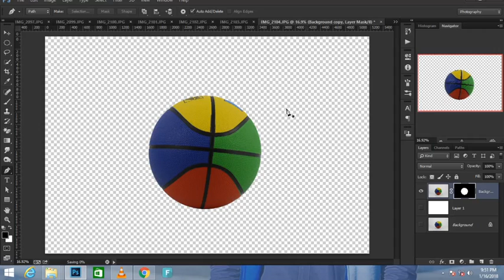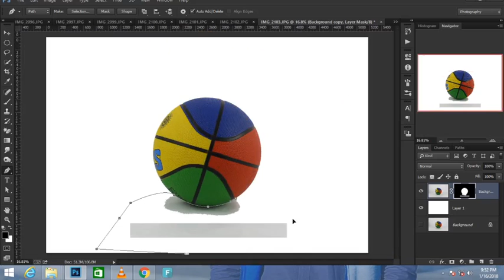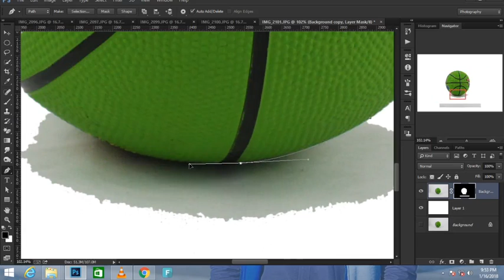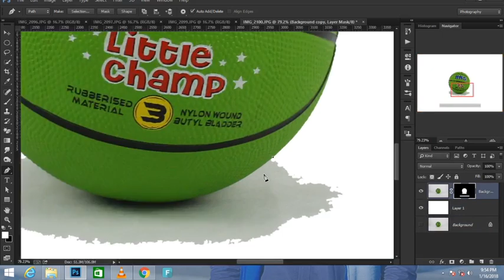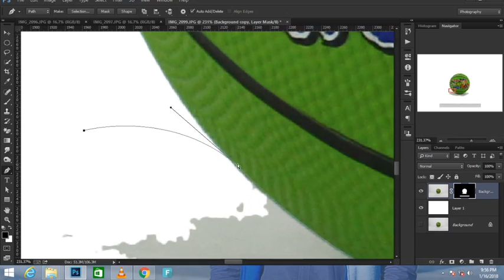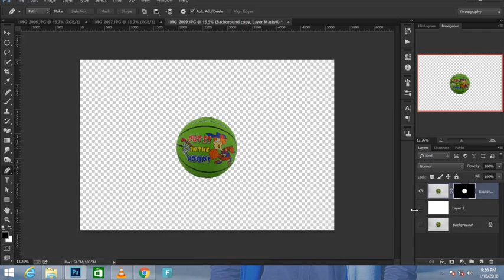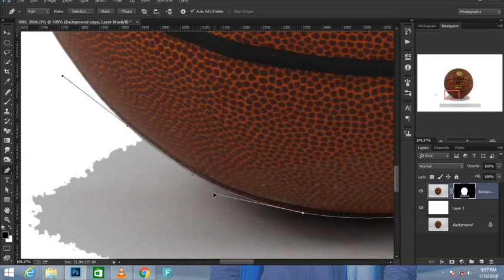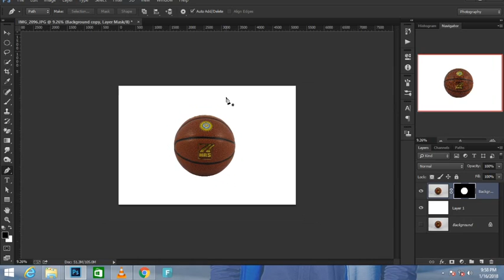How to cutout football background photoshop tutrial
My new channle photoshop tutrial poster editing cb editing all tool use